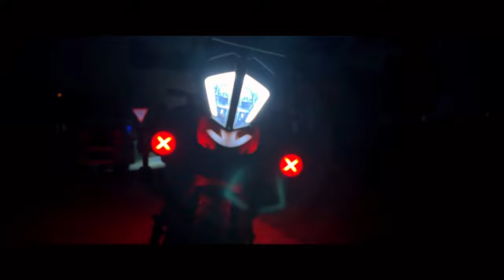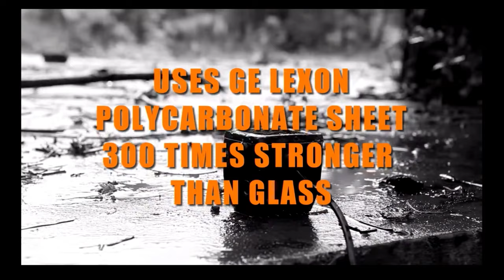RAW STONE Fog Light | BEST Fog Light For KTM Adventure 390 | Premium Fog Light In Budget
Best Fog Light For Bikes |  no Wire Cut
this is the best fog lamp i ever seen

KOLKATA TO LADAKH 2023 PLAYLIST LINK👇👇👇👇👇
NORTH EAST BIKE RIDE 2023 playlist LINK
MISSION GURUDONGMAR | NORTH SIKIM BIKE TOUR 2021